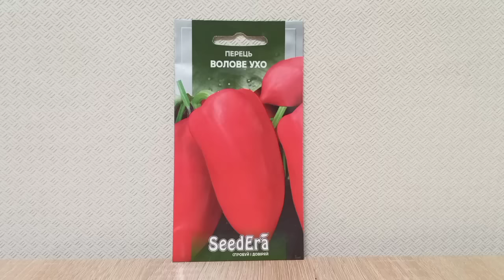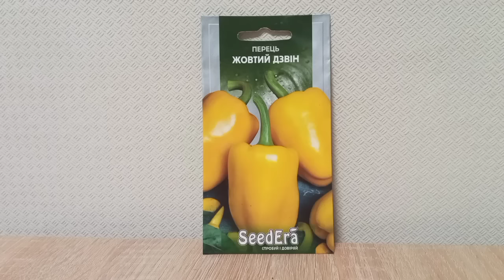Все про розсаду перців: коли і як сіяти, як правильно доглядати.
В цьому відео показуємо найврожайніші сорти перців для посіву на розсаду та детально розповідаємо як їх вирощувати.

0:36 Перець Волове ухо
0:54 Перець Жовтий дзвін
01:18 Грунт для розсади
01:30 Сіємо перець на розсаду
01:54 Температура та вологість повітря
02:05 Світло для росади
02:33 Полив розсади